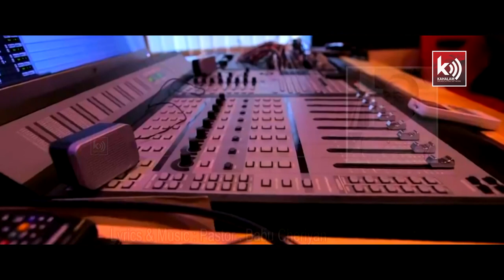Enne Thiranjeduppan, Enne Manikkuvan | "എന്നെ തിരഞ്ഞെടുപ്പാൻ: Pr. Babu Cheriyan | Shija James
Enne Thiranjeduppan, Enne Manikkuvan | Pr. Babu Cheriyan Piravam | Shija James

"എന്നെ തിരഞ്ഞെടുപ്പാൻ എന്നെ മാനിക്കുവാൻ" എന്ന് തുടങ്ങുന്ന ഗാനം ലിബറേറ്റ് സിംഫണി നിങ്ങൾക്കായി സമർപ്പിക്കുന്നു
പാസ്റ്റർ ബാബു ചെറിയാൻ പിറവം  രചനയും സംഗീതവും പകർന്നു ഷീജ ജെയിംസ്  ആലപിച്ച "എന്നെ തിരഞ്ഞെടുപ്പാൻ എന്നെ മാനിക്കുവാൻ" എന്നു തുടങ്ങുന്ന അതി മനോഹരമായ ഗാനം ഇതാ ലിബറേറ്റ് സിംഫണി നിങ്ങളിൽ എത്തിക്കുന്നു. ഈ ഗാനത്തിനു പശ്ചാത്തല സംഗീതം ഒരുക്കിയത് സന്തോഷ് ജോൺസൻ ബഹ്‌റൈൻ , ഈ ഗാനം ശ്രവിച്ചതിനു ശേഷം, ഇഷ്ടമായെങ്കിൽ മറ്റുള്ളവരുമായി പങ്കുവച്ചാലും..

Lyrics & Music:Pr. Babu Cheriyan Piravam
Vocal: Shija James
Programing: Santhosh Johnson Bahrain ( Mizpah audio studio)
Record: Santhosh Johnson Bahrain
Mastering and mix:Febin Lazer (Amen Studio)
Studio : Mizpah audio studio

Kahalam Networks Live brings you updates in real time. Kahalam Networks helps you keep 'updated' even when you are on the go. It helps viewers access on all their devices including mobiles, smartphones, desktops and more. more live

**Copyright Statement **
**Copyright Statement **